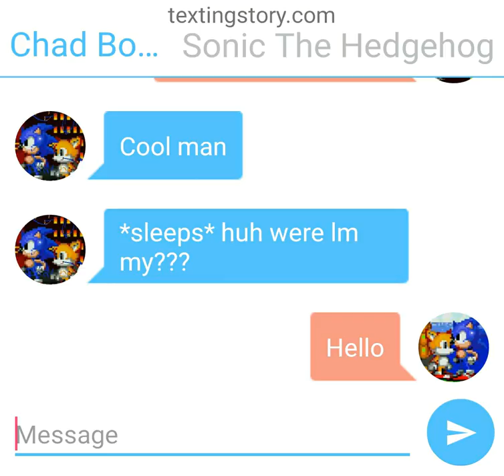text Stories episode 1 I have a nightmare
It happens when can I have a nightmare